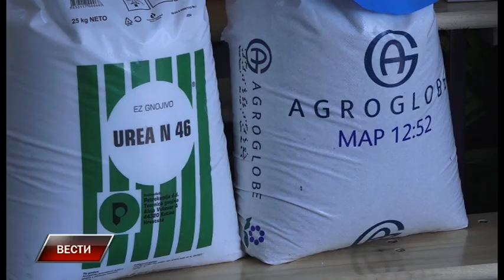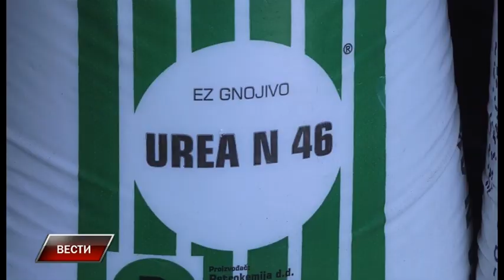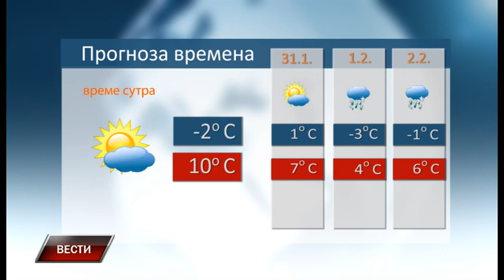Vesti 29 1 2022